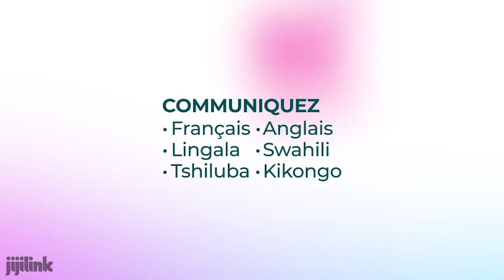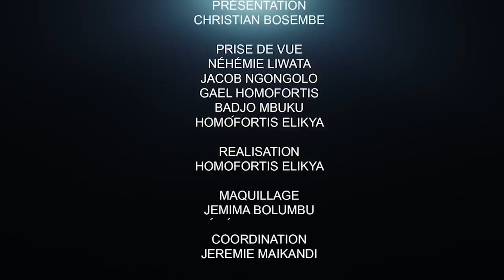CRITIK INFO 30.10.20 FCC DANS LES TOURMENTS: QUI PERDRA ?